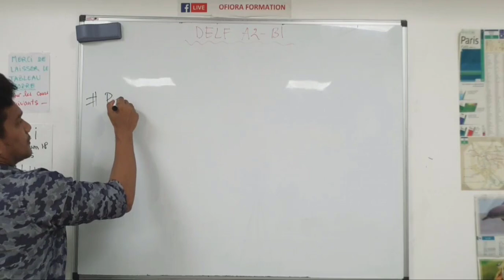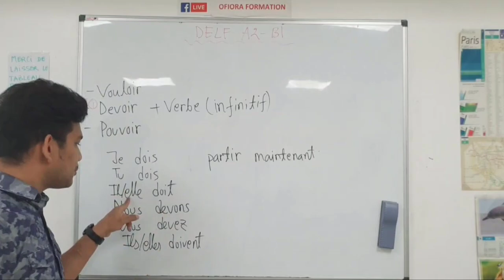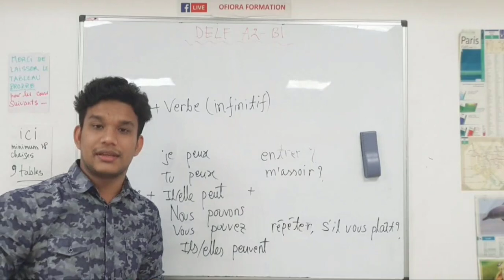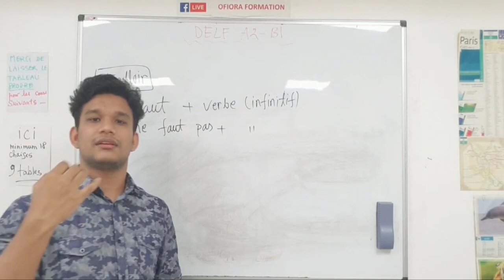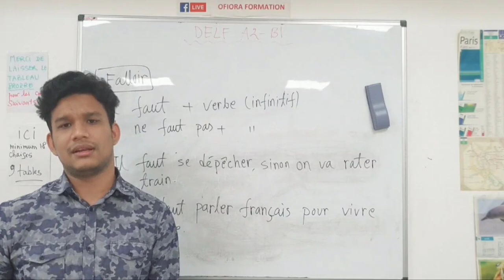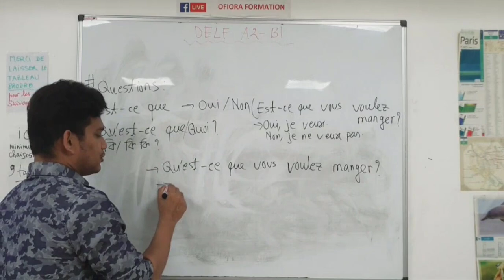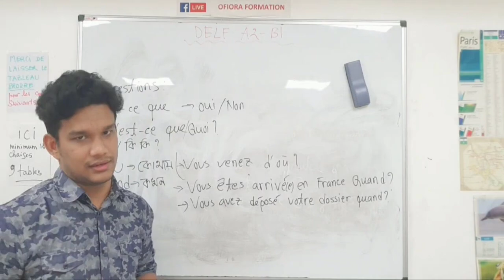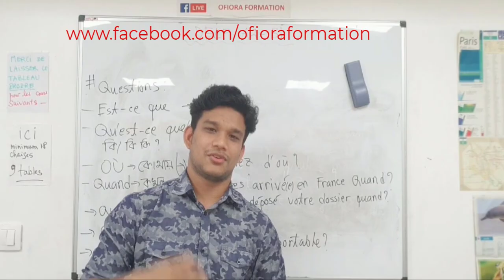LIVE-4 | দৈনন্দিন জীবনে ব্যবহৃত সবচেয়ে গুরুত্বপূর্ণ ক্রিয়া | Il faut | Inerrogation | SEASON - 3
*দৈনন্দিন জীবনে ব্যবহৃত সবচেয়ে গুরুত্বপূর্ণ ক্রিয়া
* Il faut / il ne faut pas এর ব্যবহার
* একাধিকভাবে প্রশ্নবোধক বাক্য করার উপর
*(Est-ce que, Qu'est-ce que, Où, Comment, Quel-elle-s, Qui, Quand)